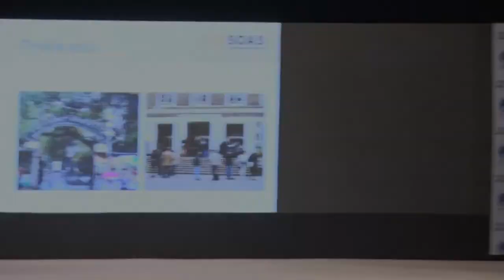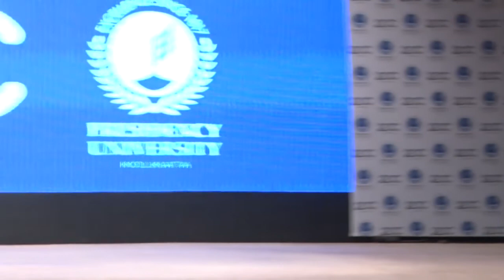Professor Michael Hutt at Bicentenary Celebrations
Michael Hutt, Professor of Nepalese and Himalayan Studies, School of Oriental and African Studies, University of London lectures on Should We All Speak the Same Language.